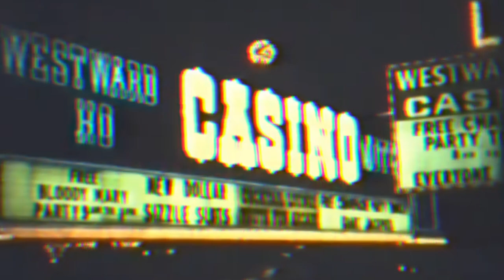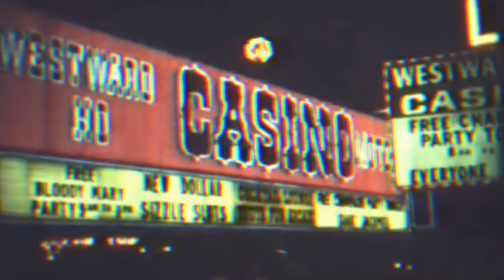Dreamy Vegas Nights 🌃 | Chill Lo-Fi Hip Hop Beat with Urban Ambience for Study & Sleep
Ice On My Baby (Instrumental) [Prod. by 98 'til fibrahdo]

Track #3 from 1800 Da Lofi EP (INSTRUMENTALS ONLY)